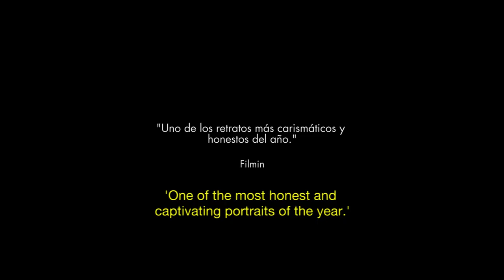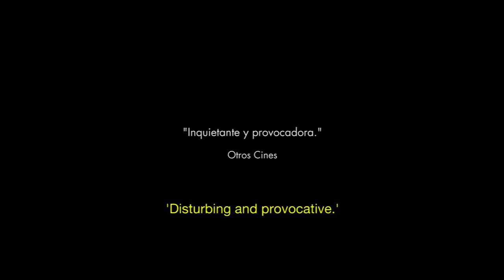"Figures" - Eugenio Canevari TRAILER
Stella, an Argentinian living illegally in Spain, spends her days at home watching western movies on TV. Since her diagnosis with ALS, her health has deteriorated: she cannot speak and she can barely walk. Paco, her partner, takes care of her 24 hours a day. He tries to lift her spirits with his jokes, but his health is also worsening as he carries on smoking and drinking. They are visited occasionally by Stella´s daughter, Valeria, who, to avoid this reality, goes out partying more and more. The situation intensifies when Paco is admitted to the hospital — Valeria must then move into her mother's house and take care of her. 'Figures' shows the struggle against ALS by an actual family that has been ignored by the establishment.